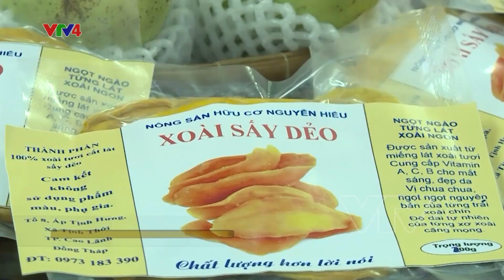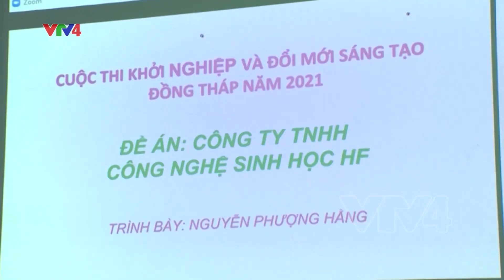Thúc đẩy phong trào khởi nghiệp tại tỉnh Đồng Tháp | VTV4